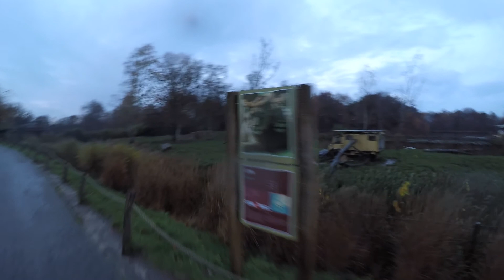Safari Run Beekse Bergen 2017 - Warandeloop Tilburg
I ran the Safari Run at park Beekse Bergen. This is part of the Warandeloop - Tilburg 2017.
Awesome 5K run, as one of the first runners I caught the animals still unaware of the crowd of runners coming behind me. Freezing cold and way too early in the morning, but well worth it.
Lions, cheetah, elephants, tigers, crocodile, chimpanzees and lots more.

Filmed with my GoPro Hero 4 Black and Feiyu Gimble G5